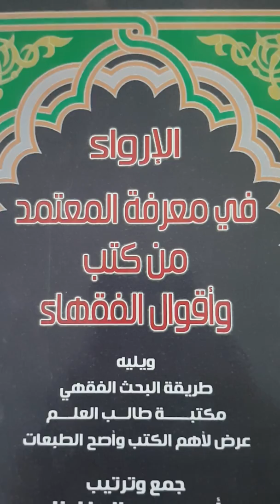FOLGE 3 Imam El Shafi`i Fiqh-Grundbausteine der Madhahib